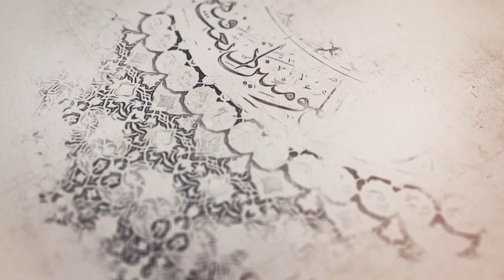195- شرح أصول الكافي – أحاديث من باب أن الأئمة عليهم السلام بمن يشبهون ممن مضى - السيد جعفر الشيرازي